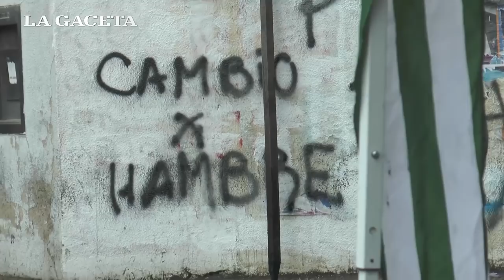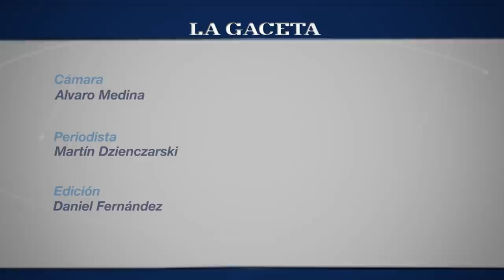El intendente de Concepción aseguró que se respetará la fuente laboral de los empleados